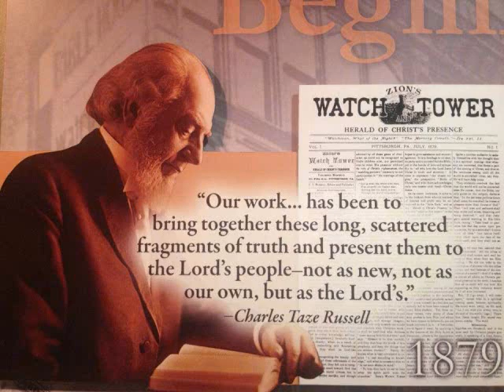CTR's high view of his books